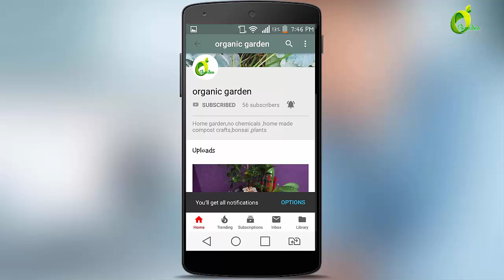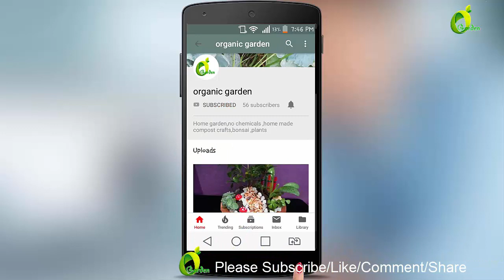money plant/hand made planter/money plant decoration/ money plant growing ideas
ball shaped hand made planter/money plant decoration DIY planters  by using balloon we made hand made planter and paint at last we plant the money plant and decor it